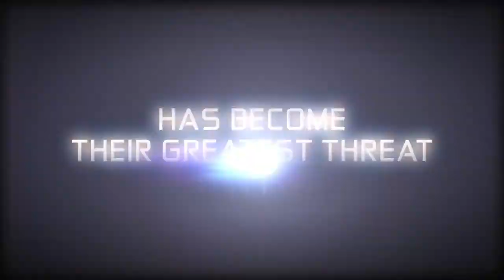Star Trek The Game Salvation Trailer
Their only chance for survival has become their greatest threat ! & Twitter Beam in ! Team up ! Hang on !

Star Trek The Game Salvation Trailer. Release date : April 23, 2013 for PS3, Xbox 360 and PC. The movie Star Trek Into Darkness opens in theaters May 17, 2013.